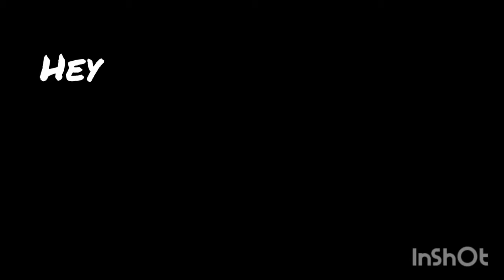Feeling Hungry?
Editor-me

Hope you guys enjoyed and like and subed